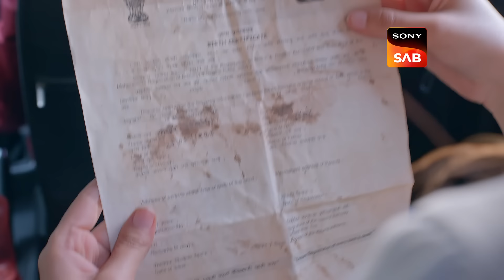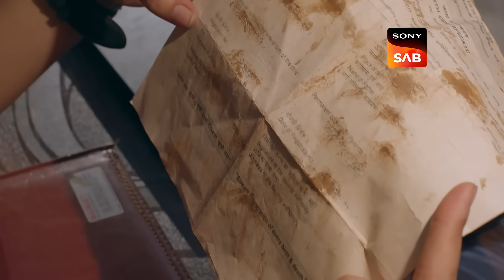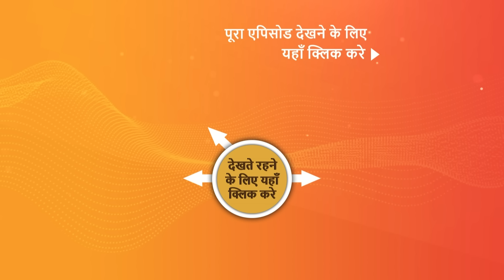NEW! Vanshaj | Ep 182 | 9 Jan 2024 | Teaser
Episode 182: Yuvika And Neel Held Captive
Kabir's henchmen menace Neel, trapping Yuvika and him in a dim store. Bhoomi accuses Gargi of a cop's death. Yuvika and Neel strive to break free. Can they escape the danger?